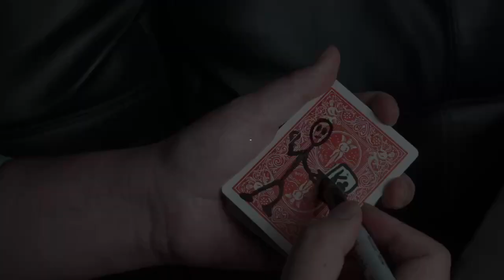CARDTOON HAT by Robby Constantine & Dingding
Welcome to Cardtoon Hat by Robby Constantine x Dingding!

An audience chooses a card, and the magician shows one prediction card drawn with a stickman holding a magic hat. Slowly the picture of the chosen card will appear out of the magic hat drawing, which will suddenly transform into the card that was previously chosen by the audience.
No pulls
No sleeve
Easy to do
Instant reset